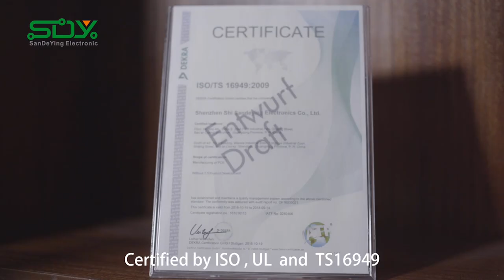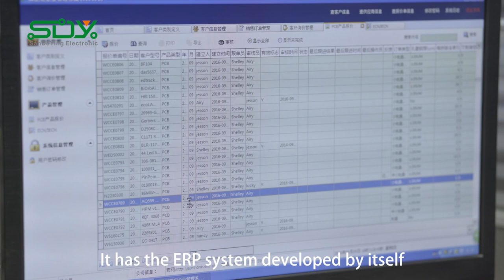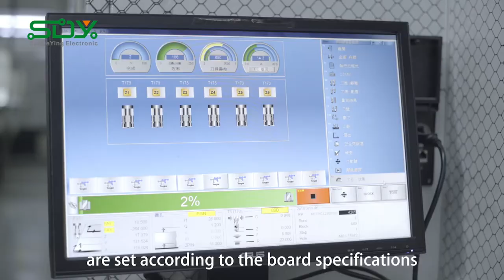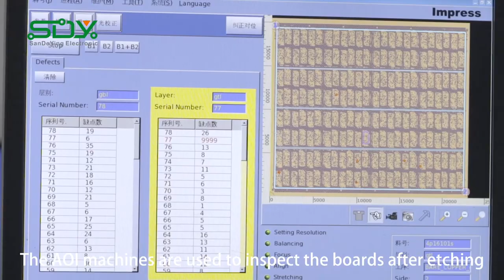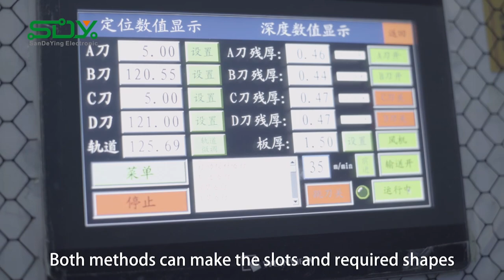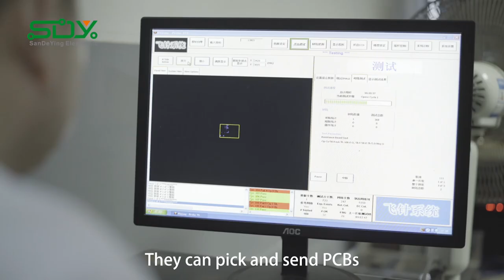China quality printed circuit board PCB manufacturer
SDY Electronic is a one stop PCB manufacturer. The factory has ISO, TS16949 and UL certificates. We supply various kinds RoHS compliant PCBs, multilayer PCB, single layer PCB, double layer PCB, FR-4 PCB, high TG PCB, middle TG PCB, heavy copper PCB, impedance control PCB, gold finger PCB, plating gold PCB. The PCB products are widely applied in different electronic industries, industrial control, industrial automation, water pumps, gas pumps, LCD display, digital lock, electronic bidet, telecommunication, home automation. The customers are mainly from domestic China, Asia, Europe and north America. The factory is featured by high quality products, short lead time, quick turn service, and responsible after sell service.

HIMIC is the acronym of How Its Made In China
HIMIC is an international group of filmmakers from all over China.
The goal of HIMIC is to give an inside look of Chinese factories, products, and brands. So people around the world can better understanding how things are made in China.